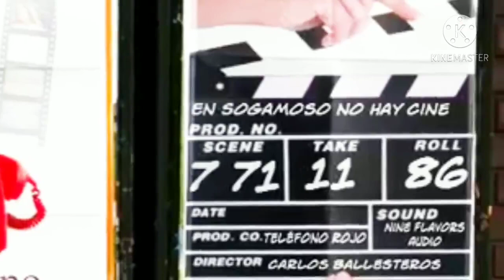GI JOE 2009 CINE